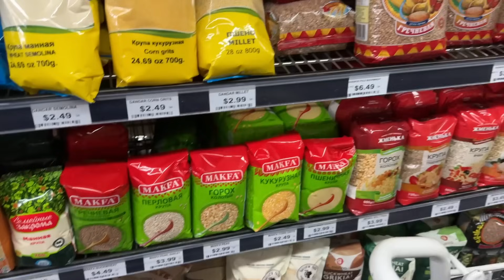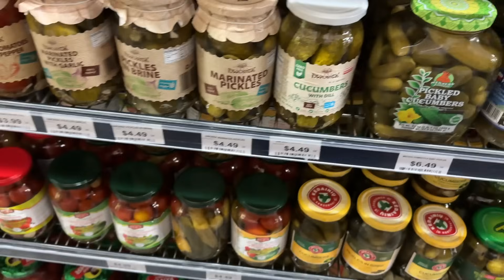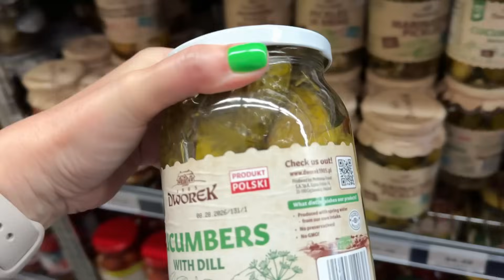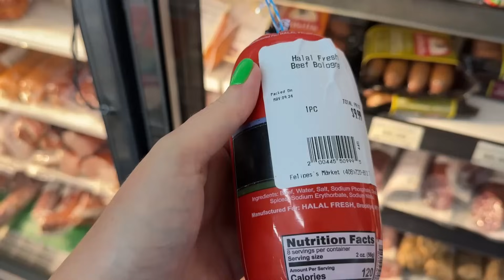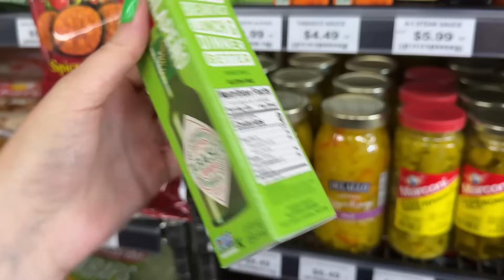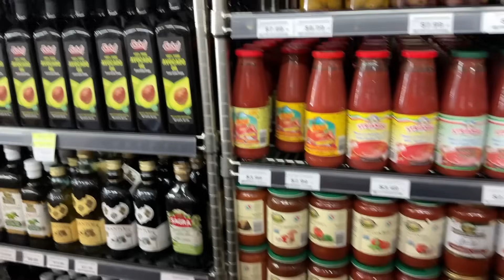Шоппинг в любимом магазине / Неожиданно вышло / Распаковка наушников / Влог США